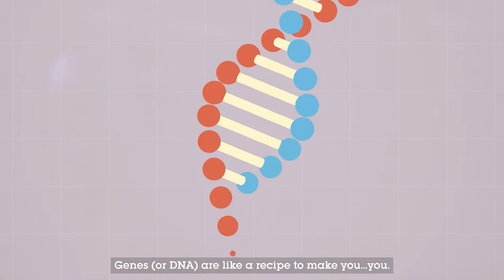Behind the scenes with Maddy at Children’s Medical Research Institute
Go on a tour with our little friend Maddy to see some of the ways the funds raised for Jeans for Genes help Children’s Medical Research Institute (CMRI) conduct much-needed research to help find treatments and cures for children's genetic diseases, like cystic fibrosis, metabolic conditions and cancer.